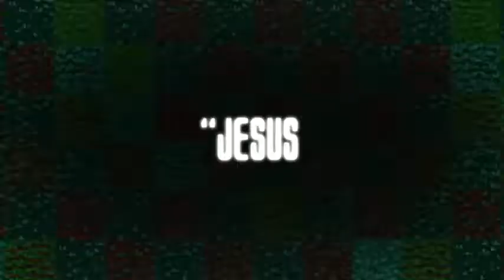Crypt of the NecroDancer - Gameplay Trailer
Crypt of the NecroDancer is an award winning hardcore roguelike rhythm game. Move on the beat to navigate an ever changing dungeon while battling dancing skeletons, zombies, dragons, and more. Groove to the epic Danny Baranowsky soundtrack, or select songs from your own MP3 collection!

FEATURES:
Descend into the crypt as 15 playable characters with unique play styles and challenges!
Jam out to over 40 original songs in Danny Baranowsky’s award winning soundtrack, or set your own beats with songs from your own MP3 collection!
An ensemble of major and minor puns at every half-step!
Play with keyboard, controller, or even a USB dance pad!
Official Danganronpa character reskins and mod support!
BONUS: Includes 6 playable remixes of the entire soundtrack. Remixes by FamilyJules, A_Rival, Chipzel, OCRemix, Girlfriend Records, and Virt!